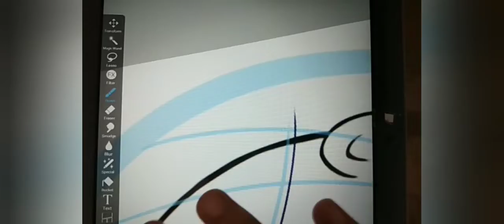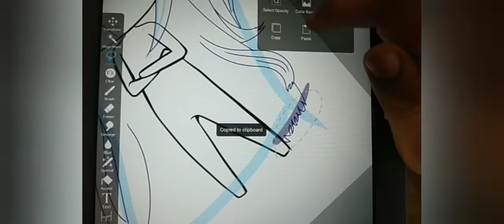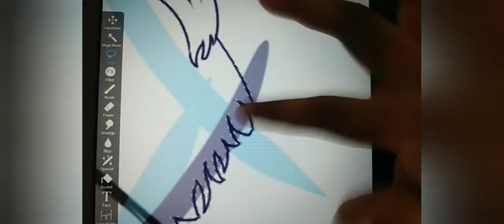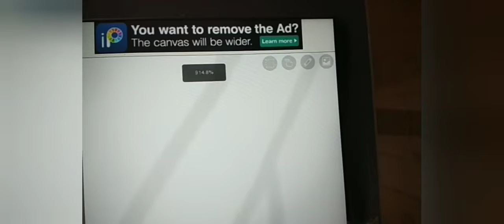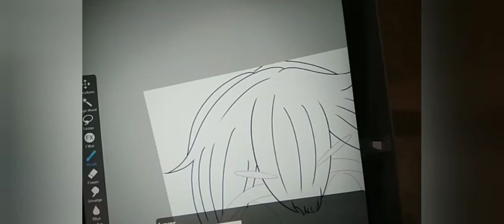Chibi lineart process | Ibispaintx